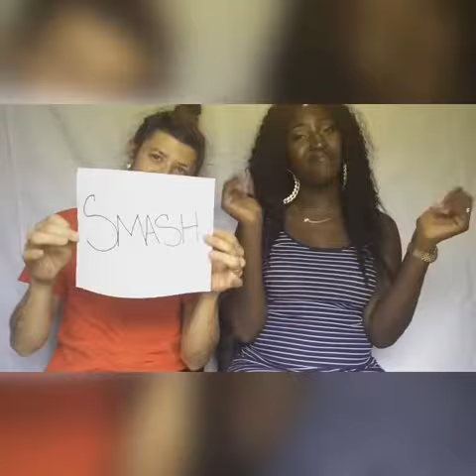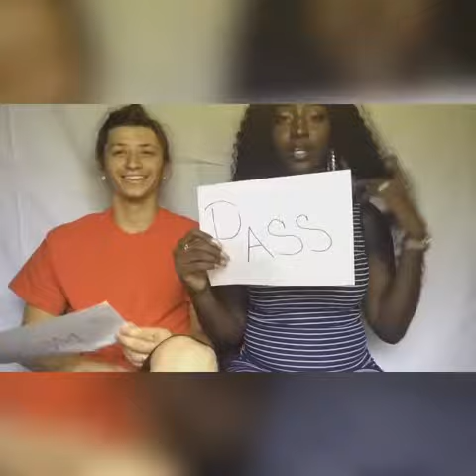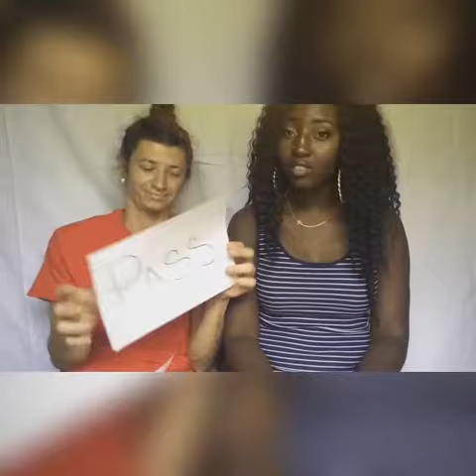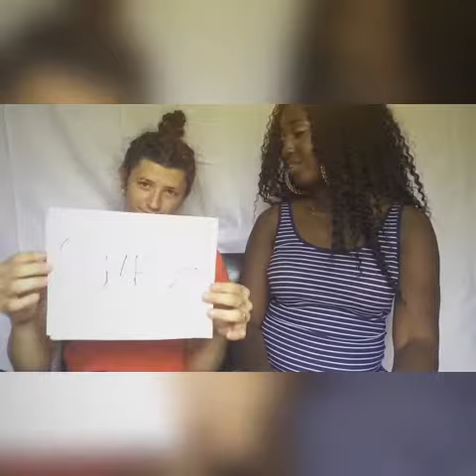SMASH OR PASS (celebrity edition) WITH HUBBAE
Snapchat blacklilbeauty and whiteboyeatass

Instagram blacklilbeauty and whiteboyeatass